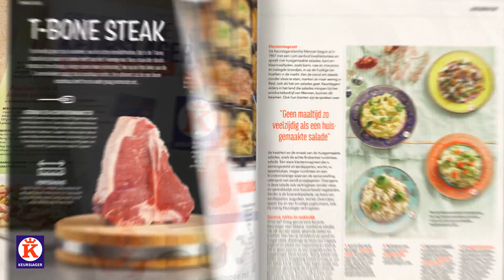Proef Magazine nr. 2 2023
Proef magazine nr. 2 is er! In deze editie alles om smaakvol te genieten van de lente én alvast te denken aan een mooie zomer. Je haalt 'm gratis bij de Keurslager.